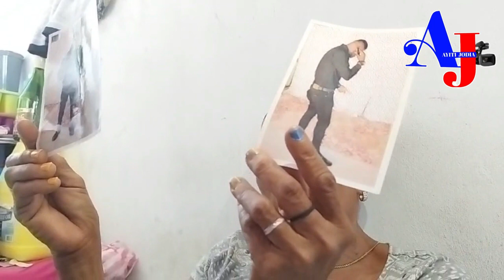Sa tris anpil! Dam sa te abite Kafoufey b4ndi te metel deyò, tande kisa b4ndi yo fè Yon ti bebe 1 an